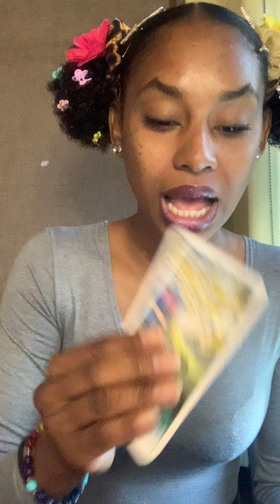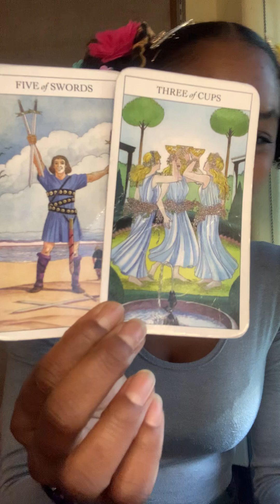🔴 Scorpio♏ Tarot Reading | Zodiac Sign "66 They Like Their Freedom More"